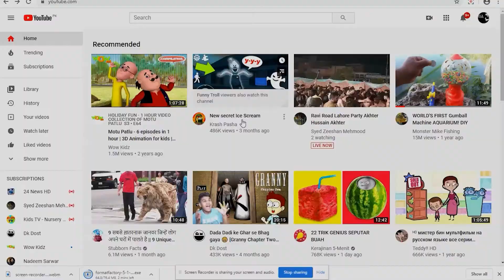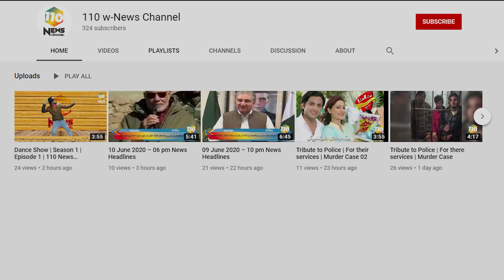Interview Imran Mehboob (SHO)Defense A Police arrested three drug dealers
Interview Imran Mehboob SHO defence Defense A Police arrested three drug dealers